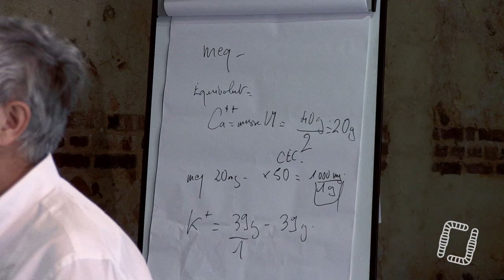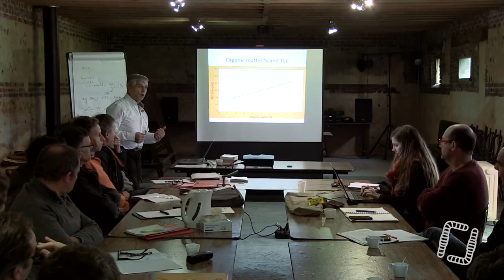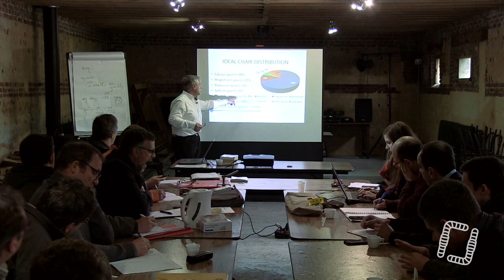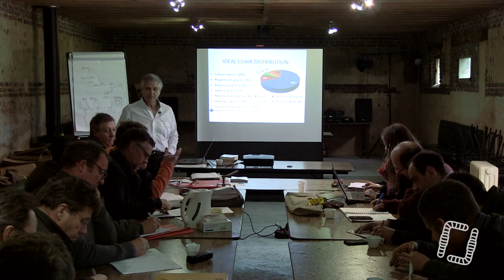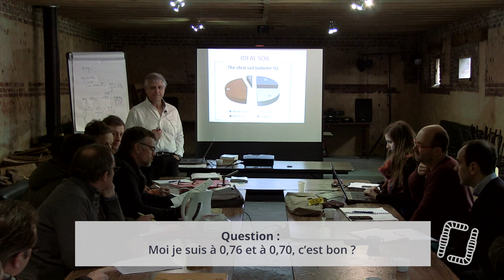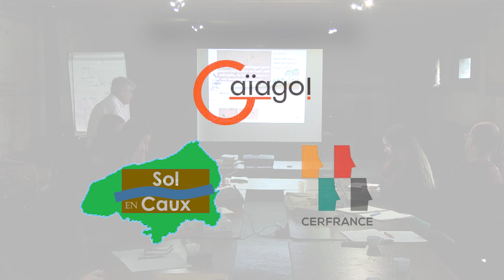4/7 - Francis BUCAILLE - Ratio calcium et magnésium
4/7 - F. BUCAILLE - Alimentation des Plantes - Ratio calcium et magnésium

Aujourd'hui, Francis BUCAILLE, agriculteur, chercheur et grand voyageur, qui a parcouru les cinq continents afin de réaliser des centaines de diagnostics de sol, nous explique les bases de l'alimentation des plantes dans nos cultures !

En collaboration avec Gaiago, Sol en Caux et le CER de Normandie.